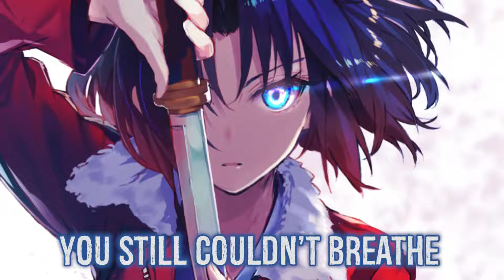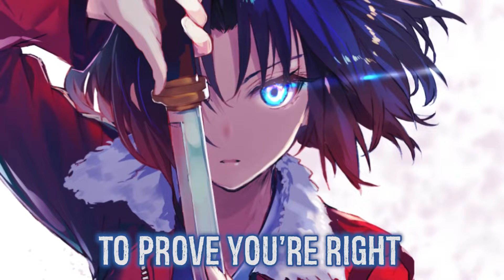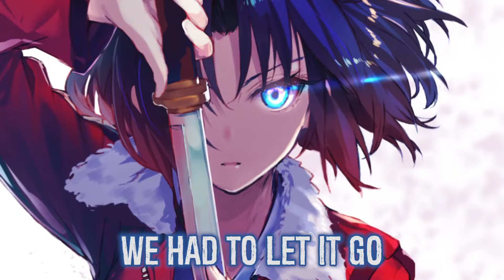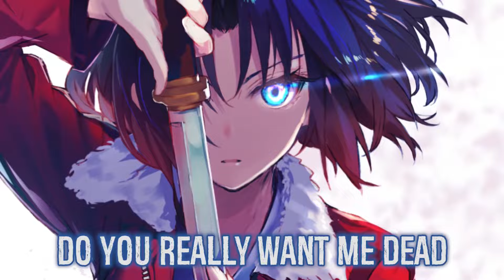【Nightcore】→ Hurricane Lyrics